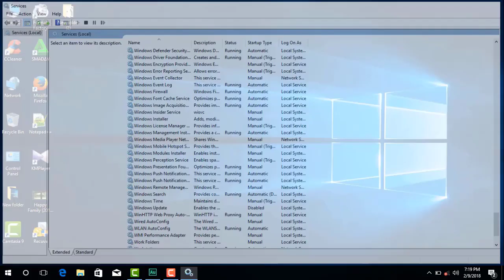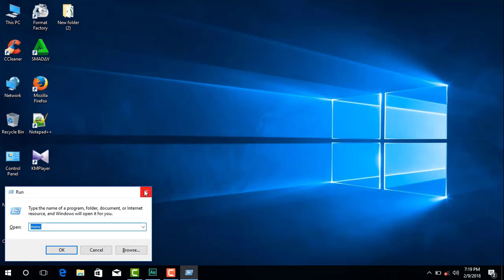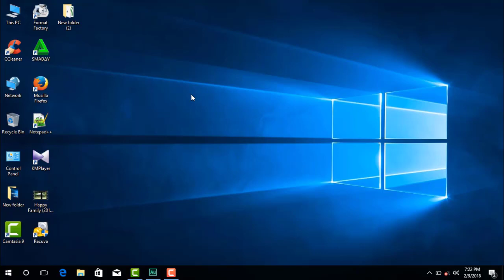How to disable windows 10 auto update | Stop Windows Auto Updating 2018 | Bangla | Tech Rasel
This tutorial will show you two setting changes that you can make to Microsoft Windows 10 to stop it from downloading and installing updates automatically.

Script: Copy From -The Shopno  (Thank you, Brother)